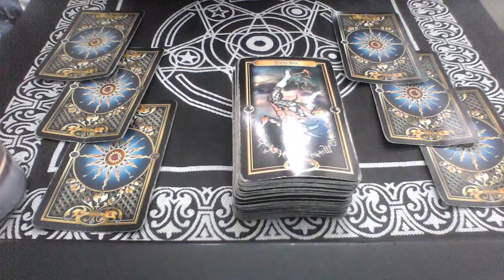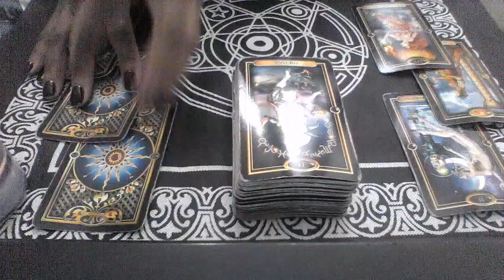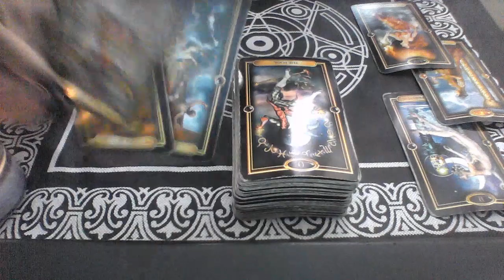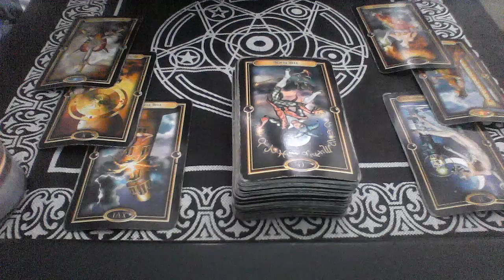CAPRICORN NOV DEC 2018 WOULD HE SHE RATHER BE WITH ME FOR THE HOLIDAYS